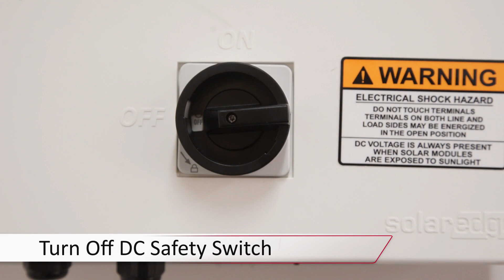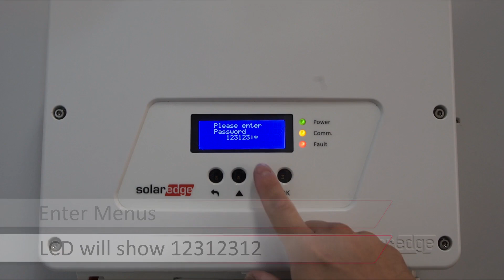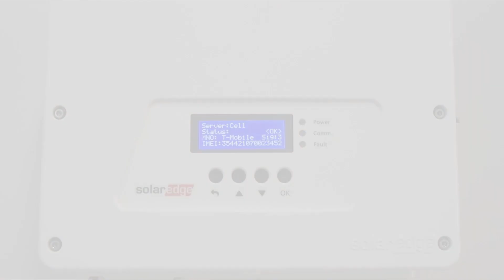SolarEdge Inverters with HD-Wave Technology: Cellular Kit Installation Configuration | International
This video will guide you through how to install and configure a cellular communications kit on a SolarEdge inverter with HD-Wave technology.